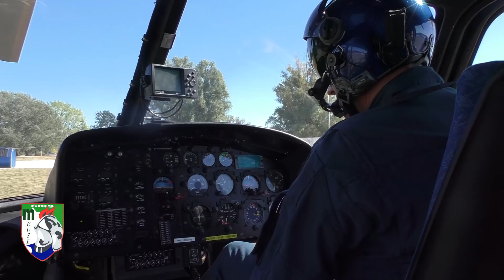FMA Équipes spécialisées du SDIS 55 sur Hélico Gendarmerie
Formation de Maintien des Acquis des équipes spécialisées du SDIS 55 SMPM (Secours en Milieu Périlleux et Montagne) et Nautique en collaboration avec l'hélicoptère de la Gendarmerie Nationale.